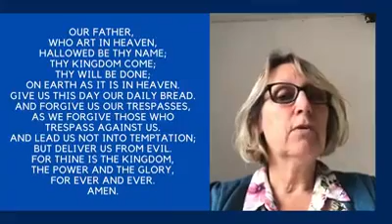Elevenses 30th August 2020